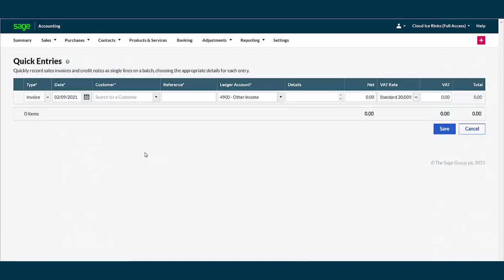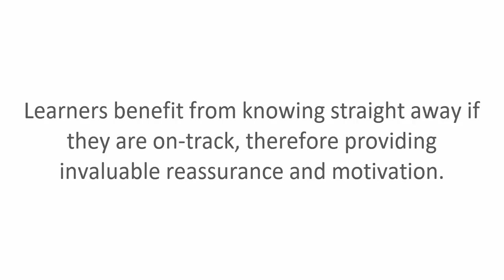Sage AutoMarker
The innovative Sage AutoMarker makes teaching and learning easier by looking directly at the entries learners make in their software and evaluating it against the marking scheme.